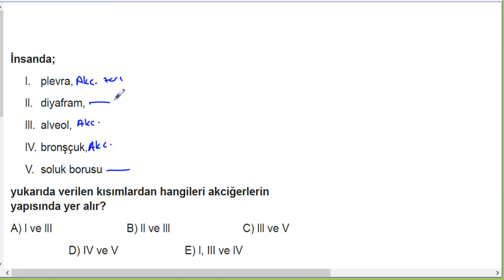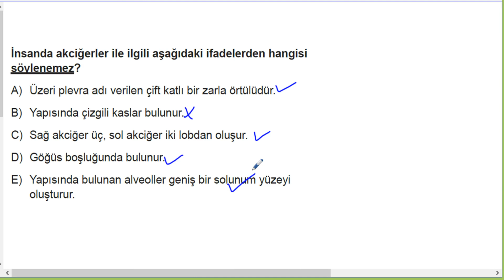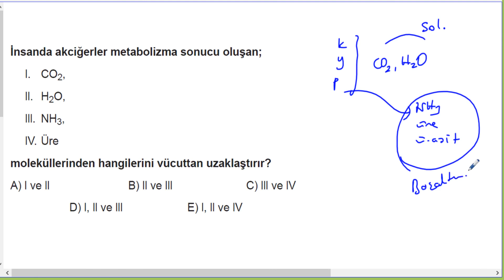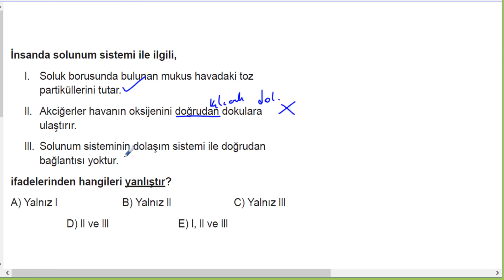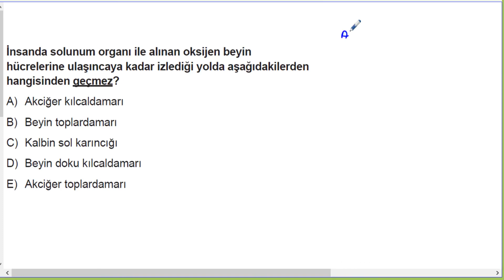AYT Biyoloji Soru Bankası Bölüm 1 Test 31